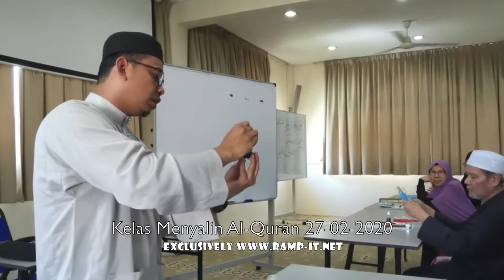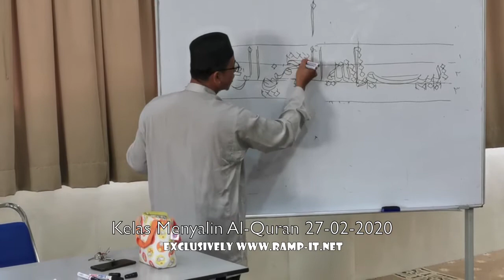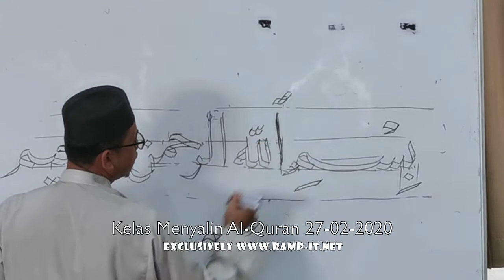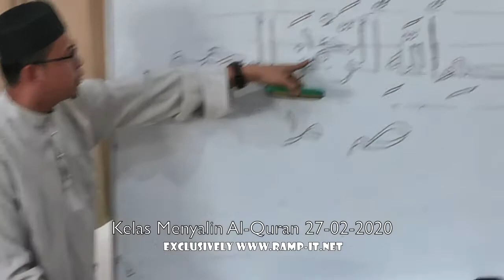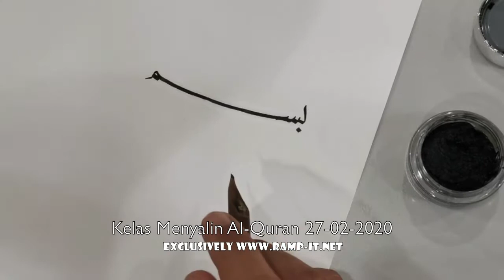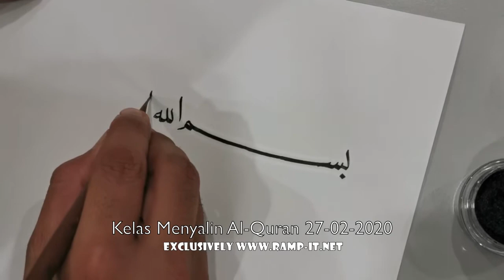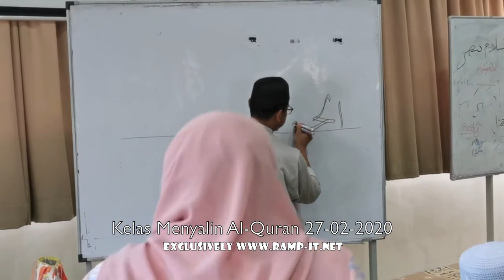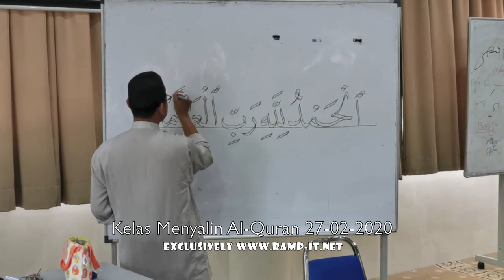Kelas Menyalin Al Quran - 27-2-2020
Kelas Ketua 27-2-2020